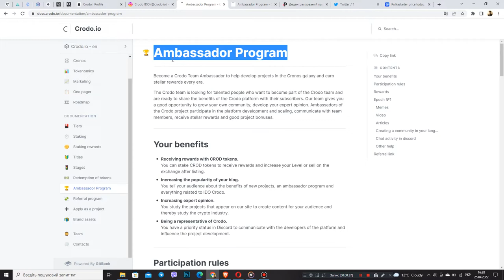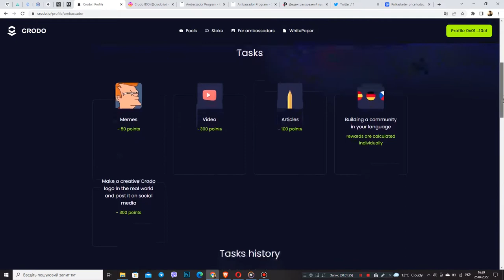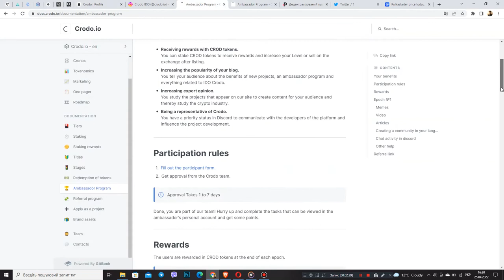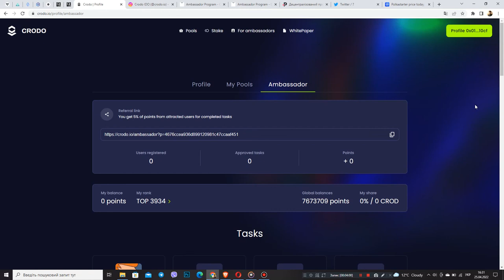Projekt Crodo / TOP 1 ... Program Ambasadorski / Program Mój Ambasador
Przyjaciele, witam wszystkich, będę narzekał na powitanie u Pana. Atlantydzkie gry. W odniesieniu do s. Atlanta. W tym kanale dowiadujemy się o świecie kryptowalut, różnych projektach itp. W tym filmie będziemy mogli porozmawiać o projekcie Crodo, powiedzmy, programie Ambasador. W większości przypadków w tym filmie daj mi osobistą opinię na temat programu Ambasador. Bez zmian, bo bardzo podoba mi się ta opcja. Entonce, komenzamos...